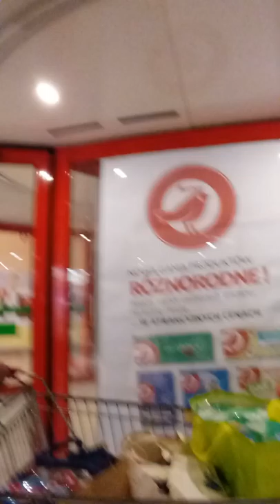Auchan, Lublin, Poland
After grocery shopping